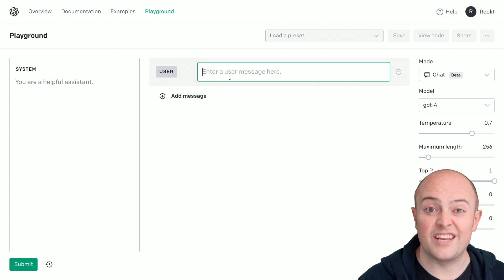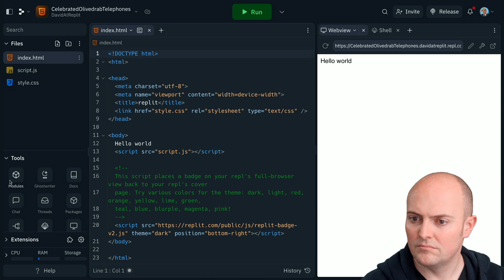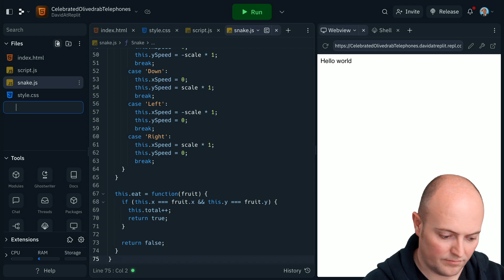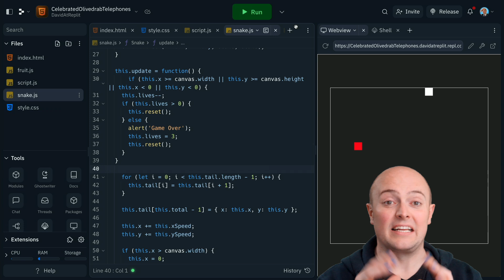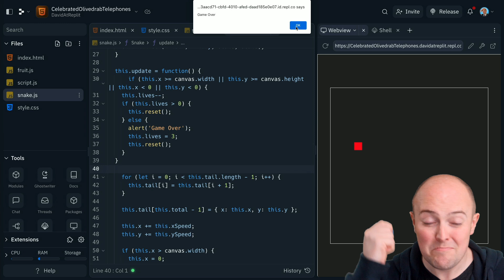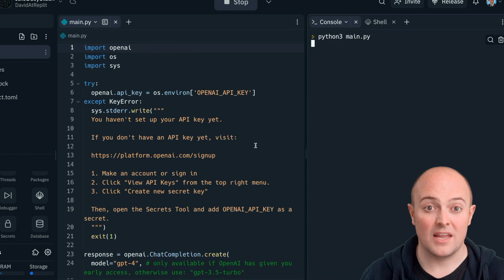So, what CAN you do with GPT 4? | OpenAI Chat GPT 4 examples NO CODING EXPERIENCE NEEDED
GPT 4's been out just over 24 hours - what have people been doing with it? In this video we'll take a look at some examples of things people have made with little coding experience, but access to the raw power of GPT 4. AI hasn't been this exciting - ever!